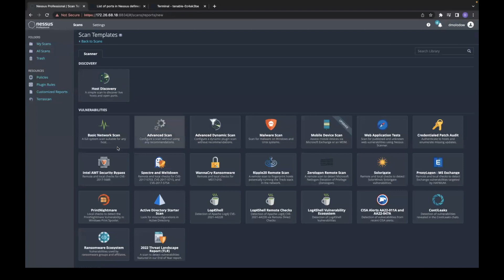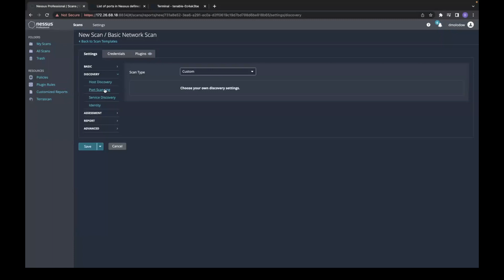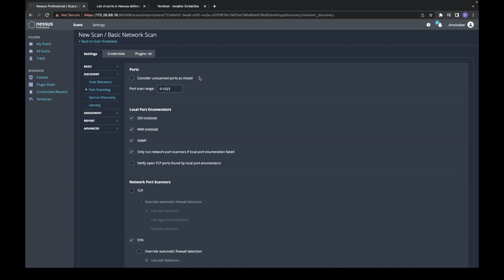Create a Scan for Custom Port List in Nessus Professional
Explains the default ports used by Nessus Professional for port scanning and how to configure a scan for a custom list of ports. Additional configuration options are available in the Nessus Professional version 8.8 User Guide